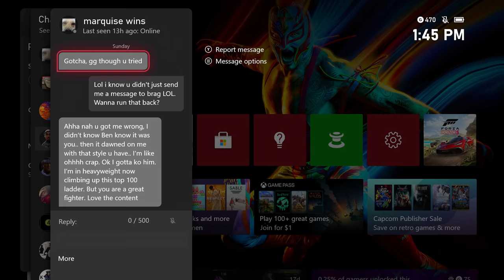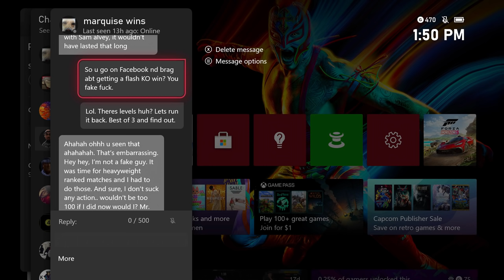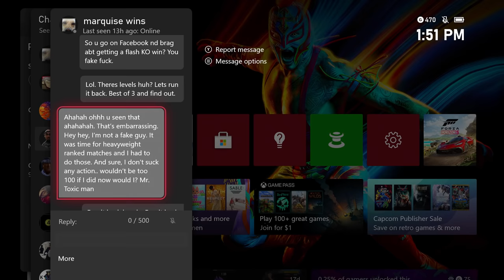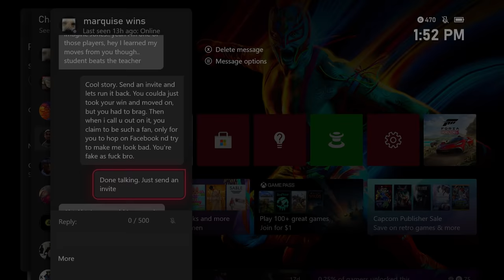Player Quickly Runs To Facebook To Brag About DESTROYING Me...